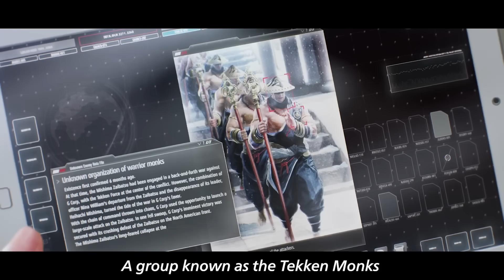Tekken 8 - Official Heihachi Mishima Trailer | EVO 2024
Tekken 8 is the latest installment in the legendary fighting game franchise developed by Bandi Namco. Take a look at the latest trailer for Tekken 8 showing off the return of Heihachi Mishima to Tekken 8. Heihachi Mishima will be launching in Autumn 2024 for the Season 1 Pass for Tekken 8, available now for PlayStation 5 (PS5), Xbox Series X|S, PC (Steam).